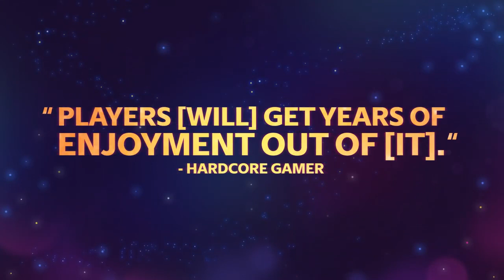Just Dance 2023 Edition Accolades Trailer Nintendo Switch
See what critics have to say about Just Dance 2023 Edition. With new online multiplayer, personalization, 3D immersive worlds, and new songs

100 x Golden Trump Bucks